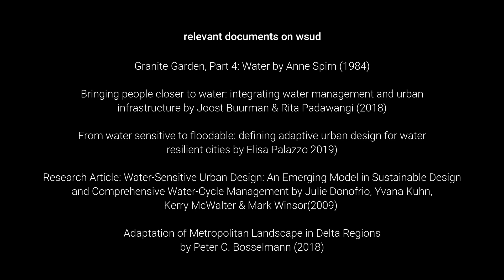#2: thesis proposition 1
yEET
summary of my 1st & 2nd thesis proposition